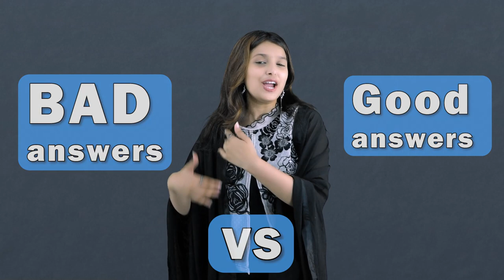IELTS Speaking VIDEO Course | Webinar | With Roza Ma'am | TESOL BANGLADESH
Description:
Are you preparing for the IELTS exam and looking to improve your speaking skills? Join our upcoming webinar with Roza Ma'am, an experienced IELTS trainer, to learn valuable tips and strategies for success.

Tesol bd,Creative Writing, TESOL Bangladesh,IELTS Speaking,webinar,VIDEO Course